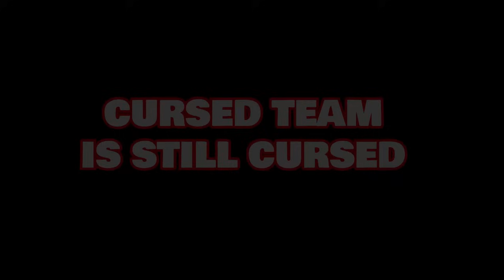The CURSED Team Is Still Cursed But With SLIGHT Improvements! QSMP